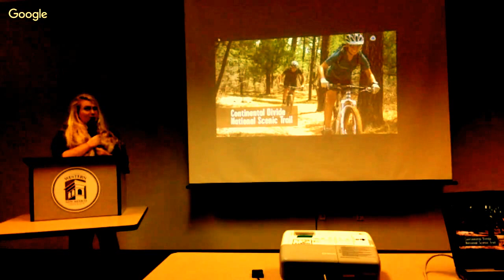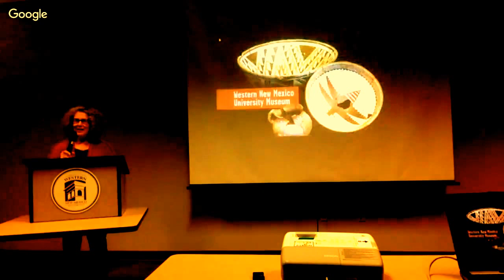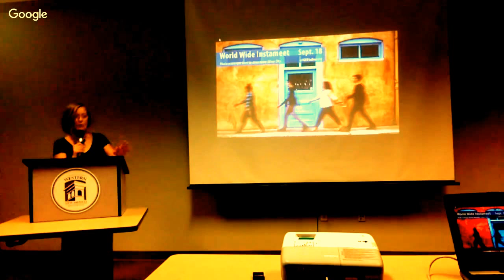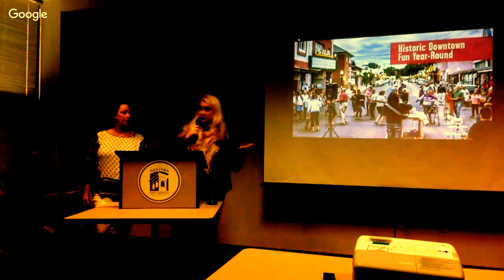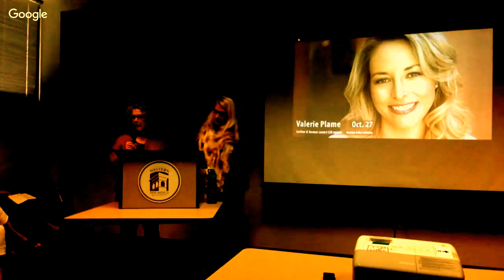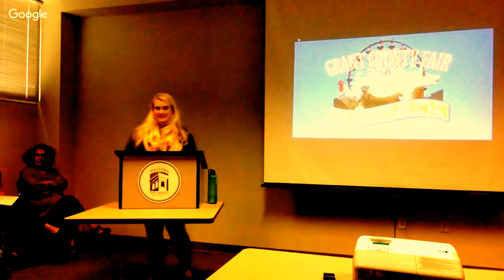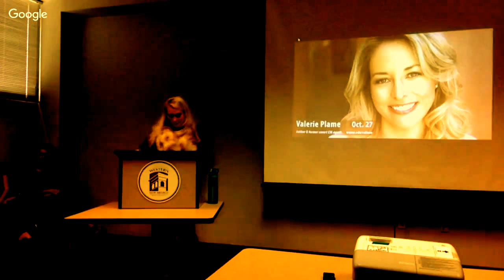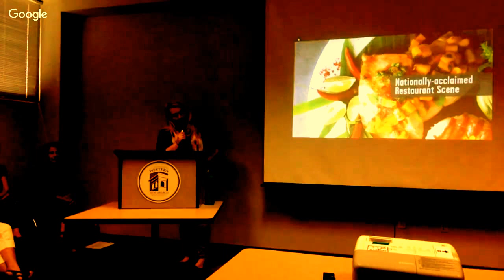What is the Arts and Cultural District Anyway?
Learn more about what this small and mighty organization does for the community, including how it differs from other arts organizations in Silver City. Executive Director Callie Kennington will discuss some of their main responsibilities, as well as projects that the Arts and Cultural District has recently completed and those they are working on currently.

Callie Kennington is Executive Director of the Silver City Arts and Cultural District. Her experience is in a variety of fields, including community building and creative place-making. She completed her Bachelor of Arts in International Studies, which allowed for a more liberal arts-based education, but she actually began her undergraduate work by studying fine arts. She completed a Master of Science in Environmental Sustainability at the University of Edinburgh, Scotland. Her dissertation dealt with cultural ecosystem services, which are the non-material benefits people obtain from nature, including aesthetic values, outdoor recreation, inspiration, sense of place and more. Her research focused on a small art colony community in Indiana, the state where she was born and raised. Callie’s various interests and mixed background guide her work at the Silver City Arts and Cultural District.